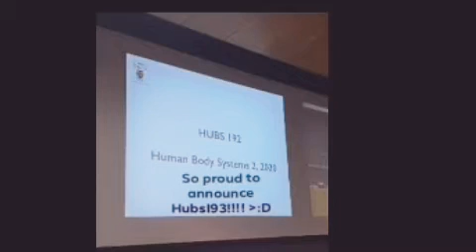Lost UoO Ad (REAL)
Health Science second yeor cominf soon?